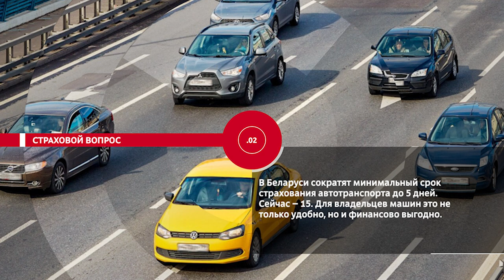НОВОСТИ ЭПИЗОДЫ 16 02 2023